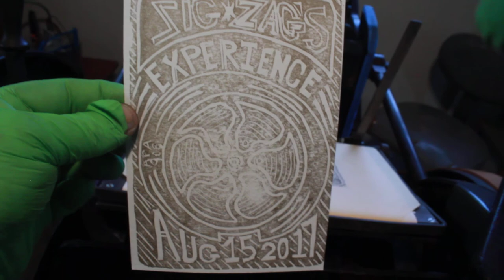-- RZZY -- Letterpress airbnb experience sample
This is me imprinting the first color of a project that will be a sample I  to bring to the 15 Aug 2017 meeting of Chicago Airbnd.com Exerience hosts.  The form in the chase this time is a 5"x7" linolium block (that is typehigh).  My press is a 19th centrury Chandler & Price 8x12 Old Style.  After printing these, with the "Zig-Zag's" at the head, I cut that area out to create a blank space so that when I print the second color (red) made up of two lines of metal type, 60pt Sans Serif, and 36pt Caslon Bold, there is space for the heading which reads "Airbnb.com".  Check Airbnb.com's experience (Chicago) site to find me if you would like to print something too.  But know that I'm not in Chicago, I'm in Madison, WI.